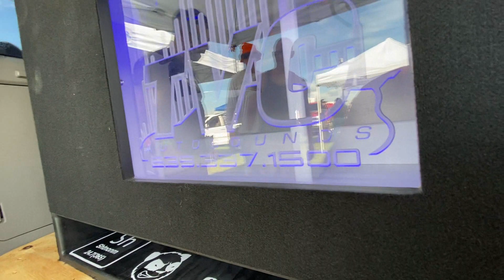2 15S CUSTOM FAB BOX ON 8,000 WATTS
150dB 2 15s Build in this 4 Runner giving you a walkaround and demo of this solid subwoofer build!

Taramps MD8K Taramps MD8000
100ah Lithium
2 Sundown X 15s
HD3K
4 PRV Neo 6" Speakers
PRV Super Tweeters
Pioneer Dual Head Unit
8 Cubes Net
Tuned to 35Hz
TVC Auto Sounds
Metered 152.47db at 37Hz
Kyle's Build
Sundown Audio Build

Show: Slamfest 2020 Show Slamfest audio 2020

🔗SHARE to your friends if it's worth sharing!